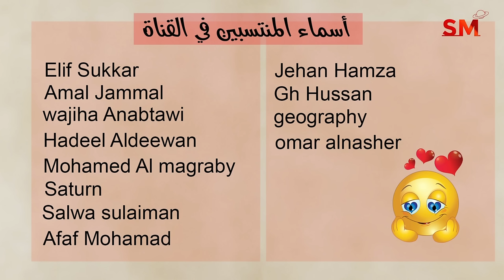توقعات الأبراج اليوم الأحد 4 آب أغسطس 2024 سعيد مناع